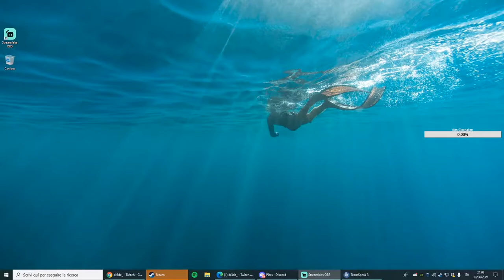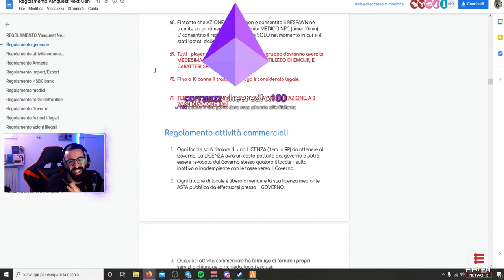PABLO DI WISH 😄 - GTA V ITA